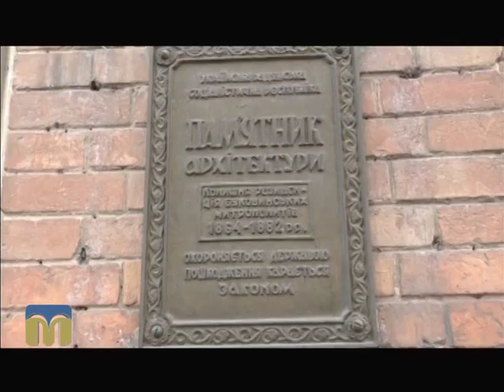Новий день. Конференція 8.12.2015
Тема: “Міжнародна науково-практична конференція студентів та молодих вчених”.
Гості програми "Новий день" - Андрій Стригін і  Владислав Фесенко, студенти ЧДУ ім. Петра Могили.